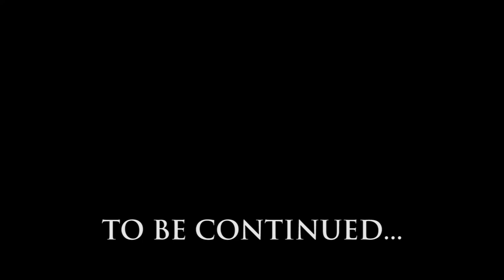WE WERE HERE | Buddies & Booze - Special Vodka Unit 4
The pizza was good. Just in case you were wondering...